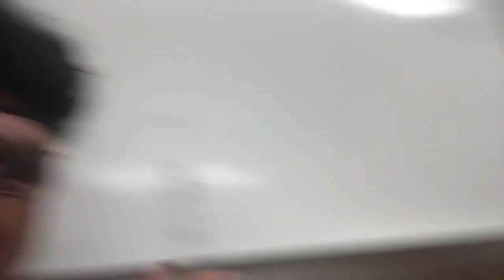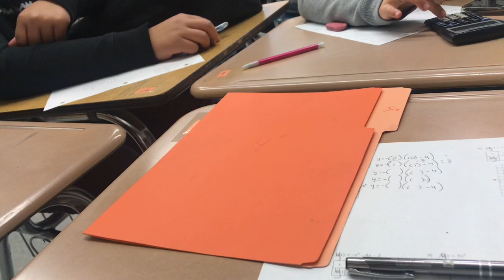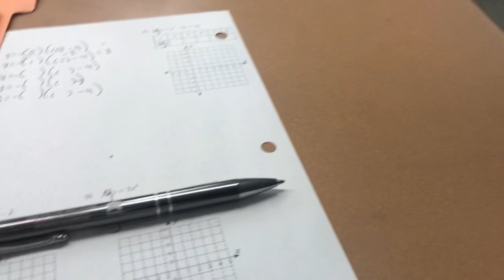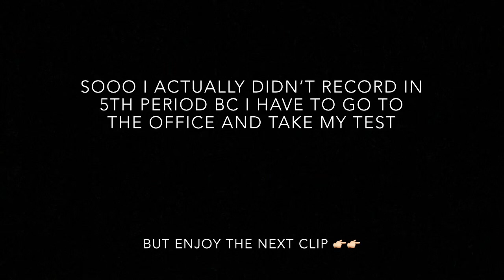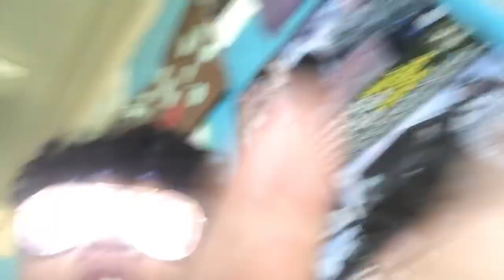School vlog part 2 !!!